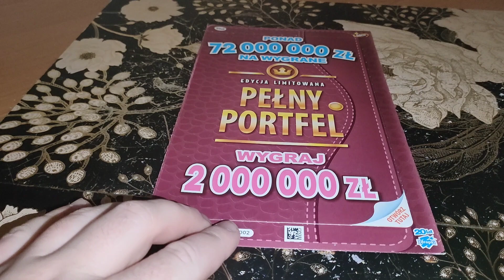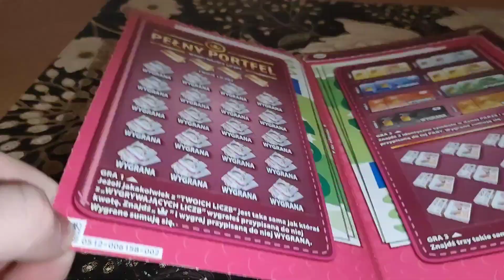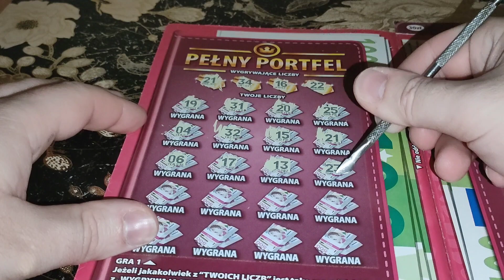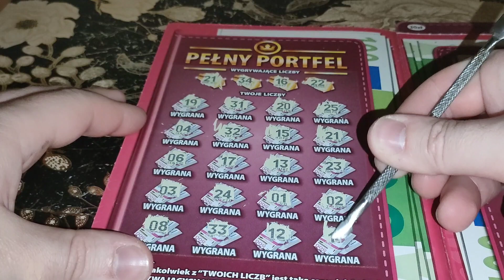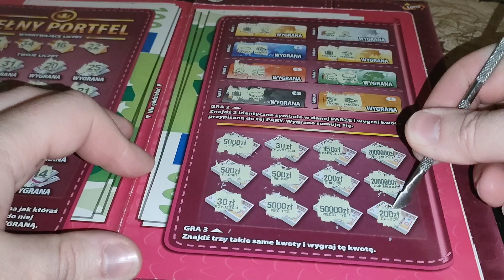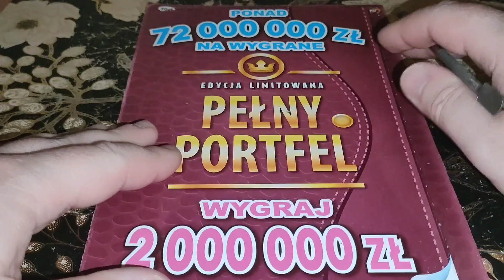zdrapki lotto #179 Piątek z PEŁNYM PORTFELEM 💵💵💵 Będzie pełny na weekend 🤔 Konkurs w opisie 👇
Trwa konkurs na Tipply ❗❗❗
5zł to 1 los
konkurs trwa do 12 listopada, 13 listopada pojawi się odcinek z rozstrzygnięciem konkursu 🙂
Wygra jedna osoba zdrapki za 30 zł + słodycze + kosmetyki
Kwota wpłacona na Tipply przeznaczona zostanie na odcinki zdrapmasowe